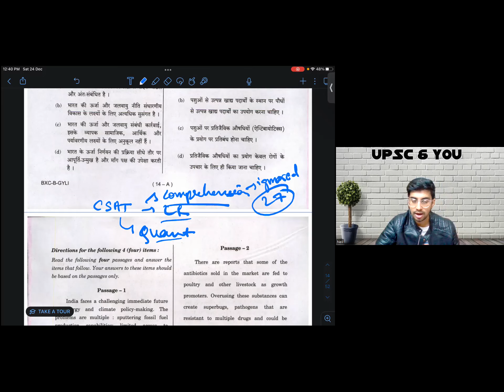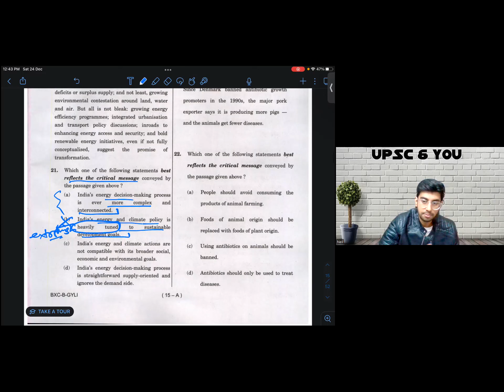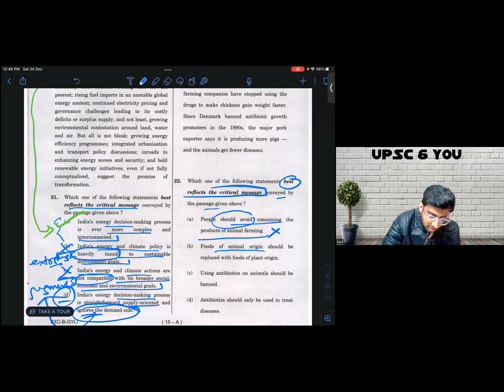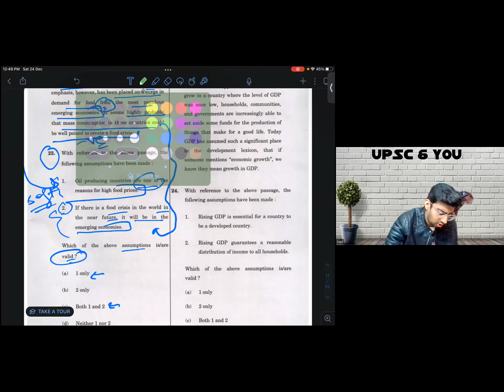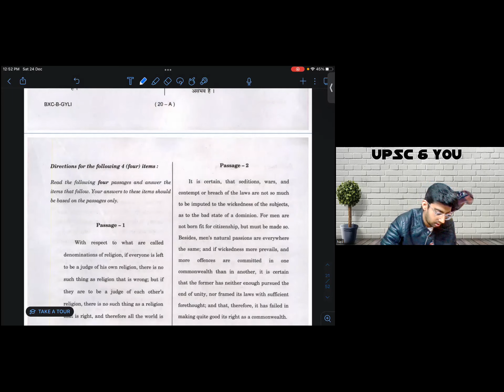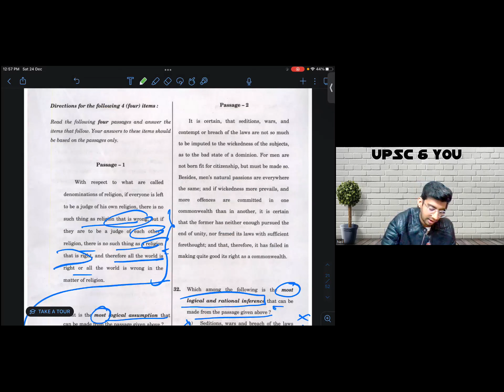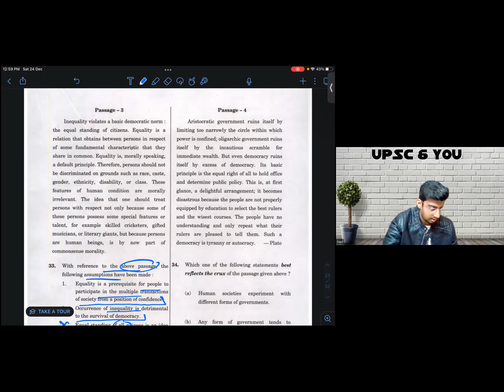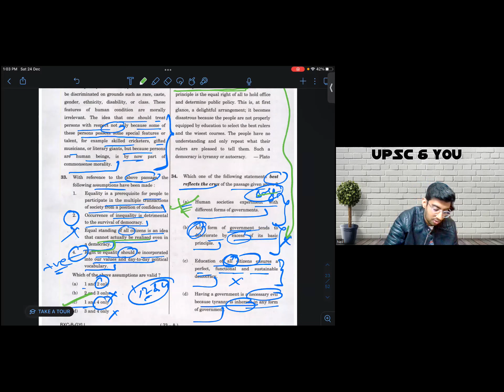Sherlocking | CSAT 2021 Analysis for Success Part 2/n | UPSC & You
This video analyses the solution to the next 8 comprehension questions of CSAT 2021 Set A(downloadable from UPSC’s website).

This video series is a culmination of exhaustive Prelims CSAT Previous Year Question Analysis using authentic UPSC released answer keys.

There are three basic ingredients to clear CSAT- Attempting questions from all three sections i.e. Comprehension, Quant and LR, application of Common sense and practicing atleast past 3 year Previous Year Questions.

The heuristics so developed have the potential to give the viewer the best possible shot at clearing the exam.

0:00 Introduction
1:50 IFoS Mains Result Update
2:24 Qn21-Qn24,Qn31-Qn34
24:43 Conclusion

Always remember, this is a competitive exam. Focus on exam oriented learning than on mere dry reading of the books. Feel free to approach for any doubts related to the examination prep on either YouTube, Telegram or Reddit!